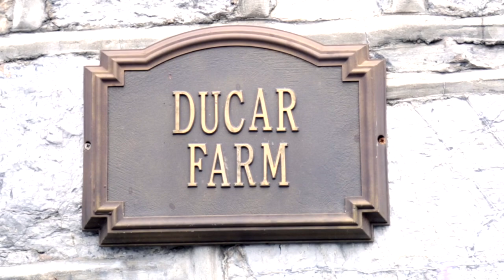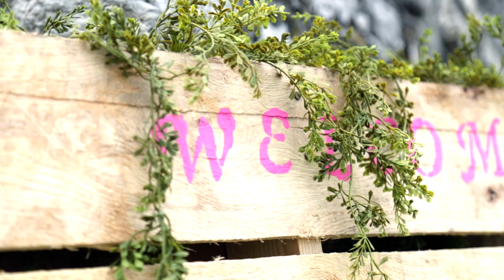Weddings at DuCar Farm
We had the opportunity to film a short promotional video for DuCar Farm's grand opening and mock wedding on April 30th, 2017.

Located in Greencastle, Pennsylvania, DuCar Farm dates back to the 1700's and is over 20 acres of picture-perfect property. The venue owners, Dewey​ & Cara​, put so much work into their home to make this one of the most beautiful historic barn wedding venues that we have ever been to. Event Coordinator, Christina​, put so much time and effort into planning this grand opening and it all came together beautifully!
We were honored to be a part of an amazing day with so many of the area's most talented vendors! A special thank you to our mock wedding models who put up with an astronomical amount of photos and video :)

If you are looking for a rustic barn wedding venue, contact Christina today, and don't forget to check out some of this events talented vendors!

Venue: DuCar Farm​
Make-up: Pretty Faces by Sasha​
Hair: Emily Williams​
Event Design & Rentals: Peachy Keen Event Rentals and Design​
Farmhouse Tables & Chairs: Country Creek Farmhouse Tables​
Florals: Seasonal Splendors​
Cake: Custom Cakes by Laura​
Videographers: Keen Imagery​, B&M DIGITAL​
Photographers: Just Wright Photography​, Brianna Hunsberger Photography​, Brittany Thomas Photography​
DJ: Shew-sical Entertainment Services​
Uplighting: WoW Event Lighting​
Mock Models: Megan Hirsch​, Nathaniel David​, Deidra Mangus​, Brent Mangus​